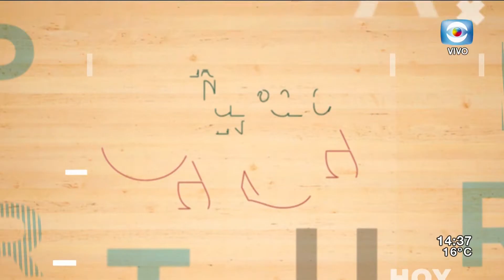La Tarde En Casa | 27-08-2020